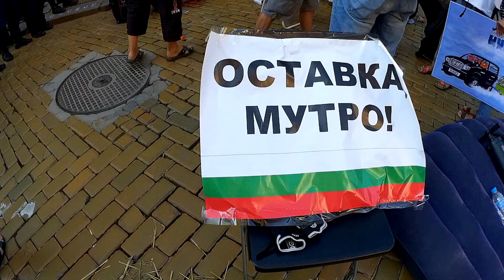Протест ден56 с искане оставка на правителството .. пред Народното събрание ...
Организиран от проф. Велислав Минеков, Николай Хаджигенов, Арман Бабикян и Отровното трио.